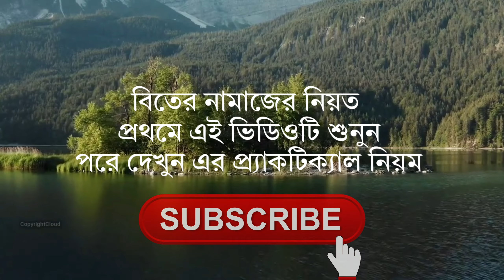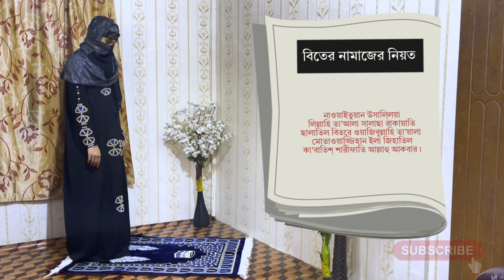৩ রাকাত বিতরের নামাজ পড়ার নিয়ম মহিলাদের || 3 Rakat Beter Namaj Porar Niom Mohilader (Bangla)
আসসালামুআলাইকুম'''ওয়ারাহমাতুল্লাহি "'ওয়াবারাকাতুহু নাহমাদুহু '''ওয়া নুসাল্লি"' আলা রাসূলিহিল '"কারিম"' আম্মাবাদ ✓

ইনস্টাগ্রামে ফলো করে নিন এখানে আমি অনেক আপডেট করে থাকি✓

বন্ধুরা কপিরাইটের বিষয়ে যদি কোন প্রবলেম থাকে তাহলে নিচে ইমেইল দেওয়া রইল ইমেইলে কন্টাক করতে পারেন✓

•••আসসালামুআলাইকুম বন্ধুরা ও আমার ছোট ভাই বোনেরা এবং আমাদের মা বোনেরা এই ভিডিওতে যদি কোন ভুল ত্রুটি হয়ে থাকে তাহলে আমাকে ক্ষমা করবেন এবং কমেন্টের মাধ্যমে আমাকে একটি ভুল হয়েছে সেটি বলবেন ইনশাআল্লাহ আমি আপনাদের কমেন্টের জবাব দিব আসসালামু আলাইকুম•••

বেতের নামাজের দোয়া
বেতের নামাজের নিয়ত
বেতের নামাজ পড়ার নিয়ম
বেতের নামাজ কয় রাকাত
বেতের নামাজের নিয়ম
বেতের নামাজ পড়ার সঠিক নিয়ম
বেতের নামাজের পর নফল নামাজ পড়া যাবে কি মিজানুর রহমান
বেতের নামাজের সঠিক নিয়ম
বেতের নামাজ কিভাবে পড়ে
বেতের নামাজ কিভাবে পড়বো
বেতের নামাজ 3 রাকাত
বেতের নামাজ কিভাবে পড়তে হয় মহিলাদের
বেতের নামাজ কিভাবে পড়তে হয় জাকির নায়েক
বেতের নামাজ 1 রাকাত
বেতের নামাজ 1 রাকাত পড়া যাবে কি
বেতের নামাজ 3 রাকাত কিভাবে পড়তে হয়
বেতের নামাজ 3 রাকাত পড়ার নিয়ম
3 রাকাত বিতর নামাজ পড়ার নিয়ম